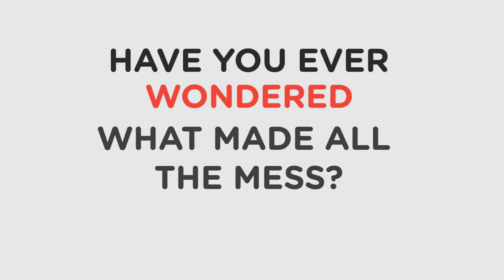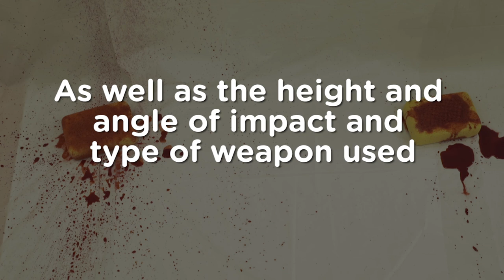Spatter Patterns | DIY Crime Scene Investigator Activities | Whodunit?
Ever wondered what made all the mess? Find out by analysing spatter patterns using fake blood.

Find more? Whodunit? CSI Activities